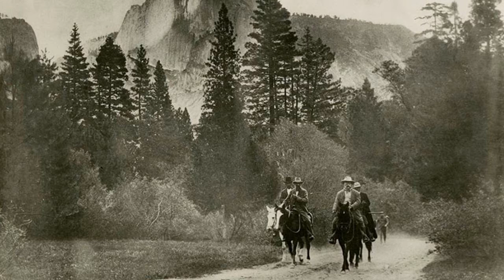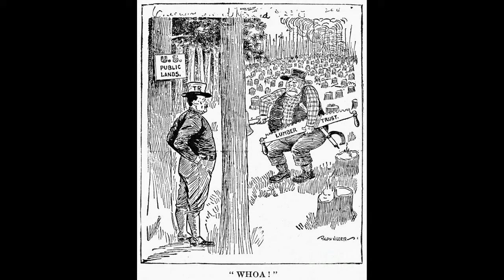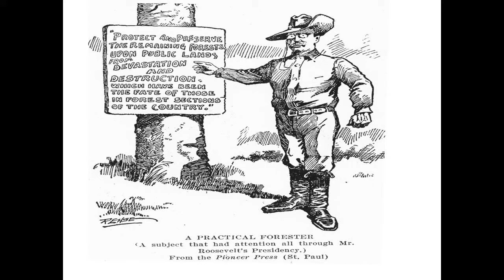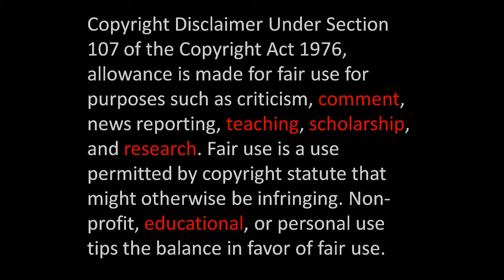History Brief: Roosevelt the Conservationist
This video gives a brief history of Theodore Roosevelt's efforts preserve forests and national parks.